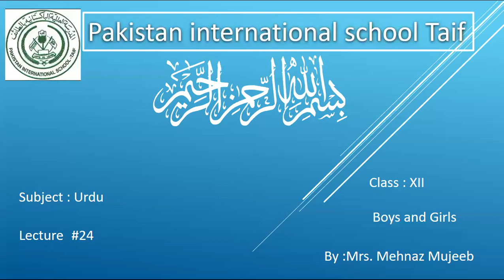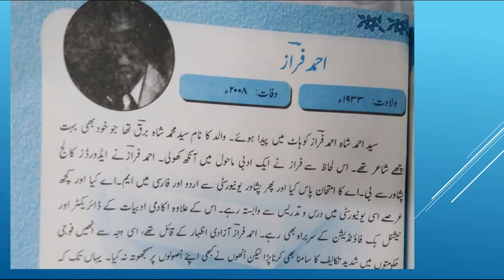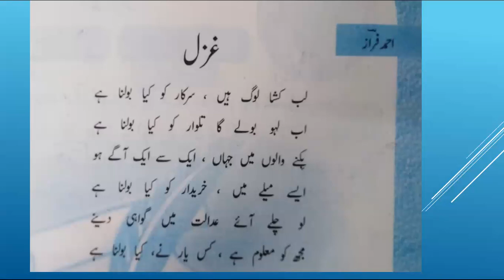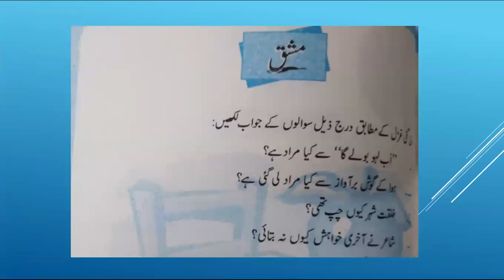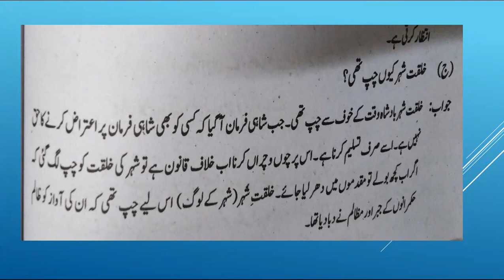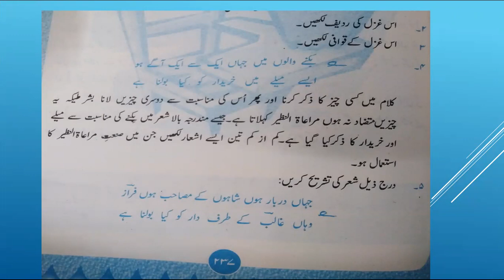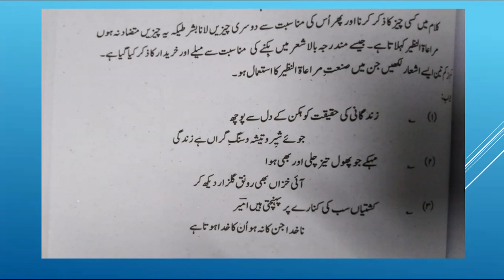Grade 12 Urdu 24